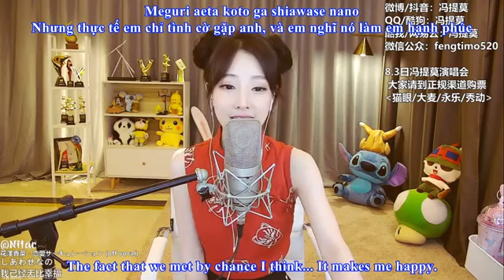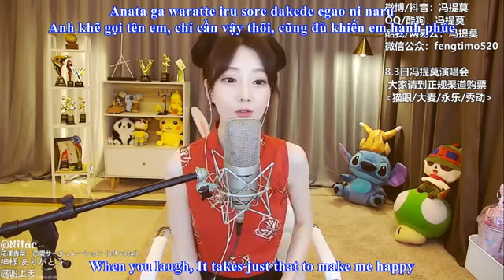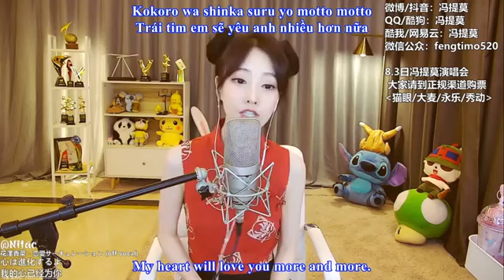Tiểu Thiếu Niên Anh Hùng Na Tra - Phùng Đề Mạc | 少年英雄小哪吒 - 冯提莫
Hey guys,

本名：馮亞男
閨蜜：林久楠
英文：Feng Timo
出生地：重慶萬州
小學：萬州區電報路小學
初中：萬州區第二中學
高中：萬州區第三中學
畢業院校：北京師範大學珠海分校
星座： 射手座
身高 ：156cm
體 重：52KG
出生：1991年12月19日
遊戲ID：二馬提莫、馮提莫
微信公眾號：fengtimo520